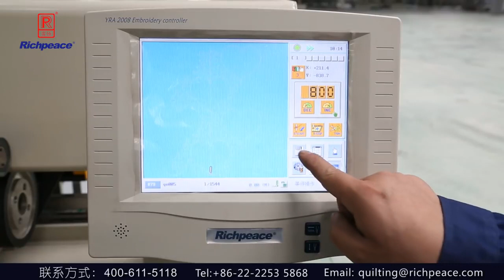Quilting and Embroidery Machine with multi colors